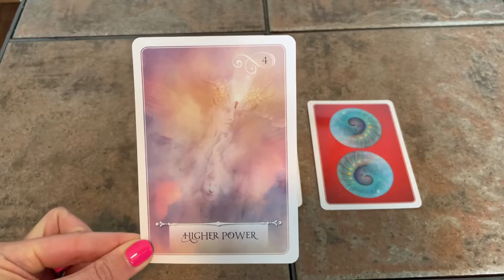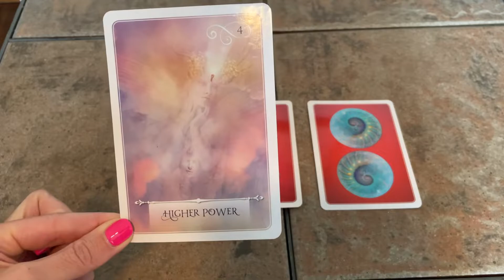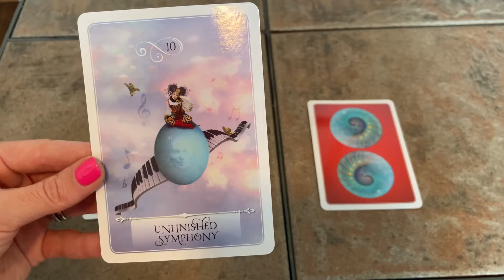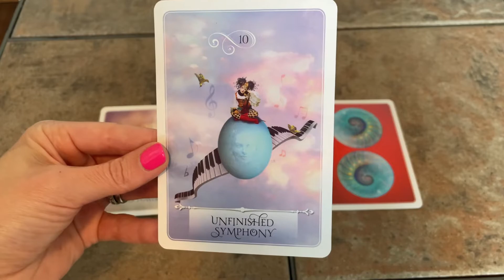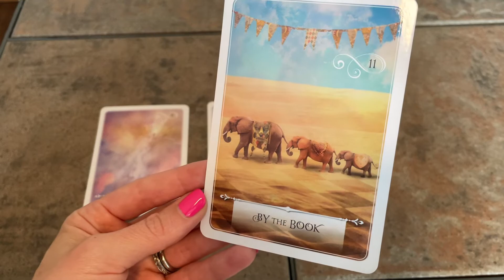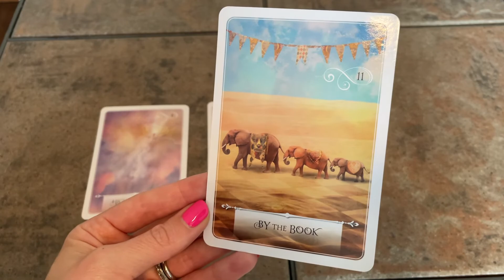A Message of Support From Spirit - Pick a Card Reading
A message of support from your spirit guides.  This reading is timeless.  If you're coming to this oracle reading, there is a message of support and guidance for you!

time stamps:
intro: 00:00
card #1: 0:44
card #2: 2:09
card #3: 3:47
outro: 5:07